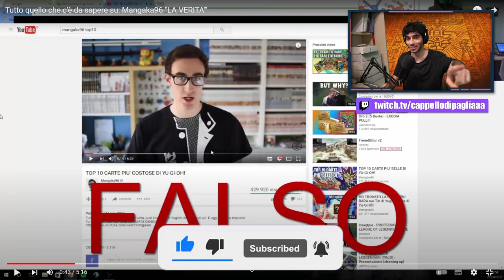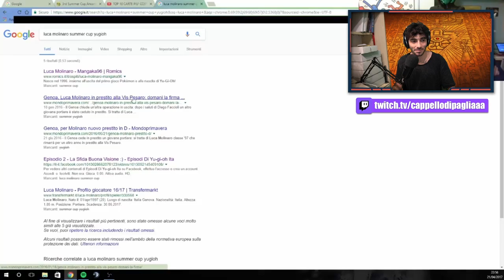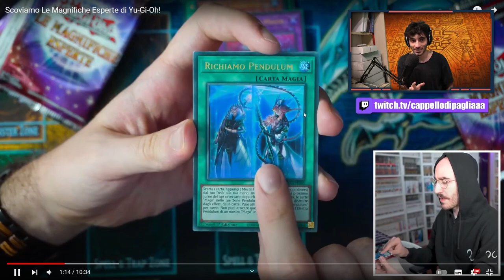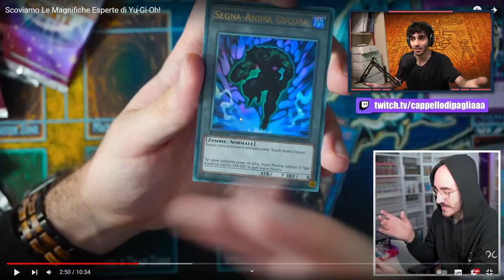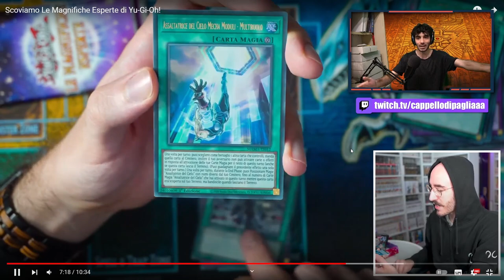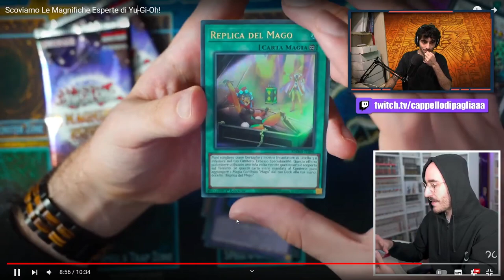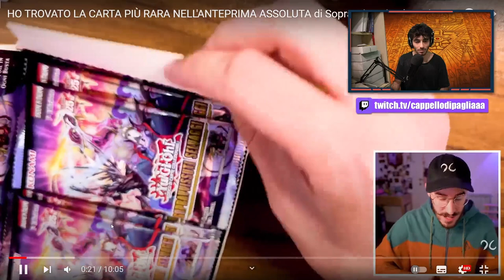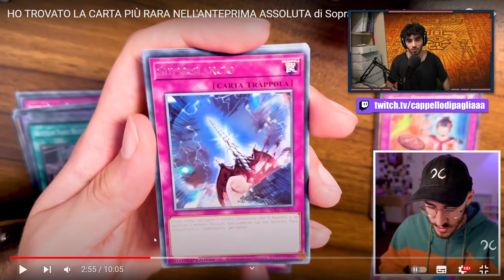Mangaka96 e la VERITÀ su Yu-Gi-Oh!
🔹COLLABORAZIONI

🔹SOCIAL
- Instagram Cappello di Paglia: